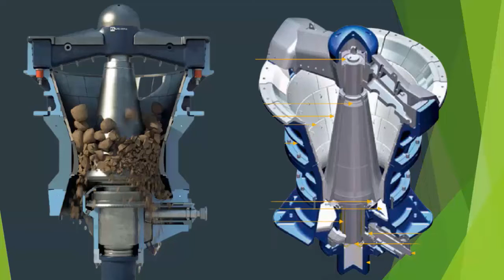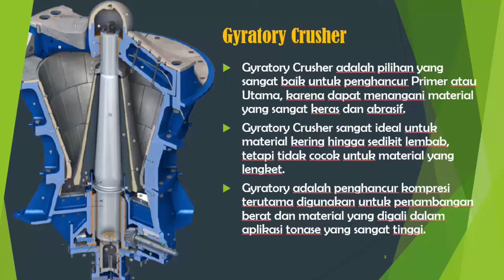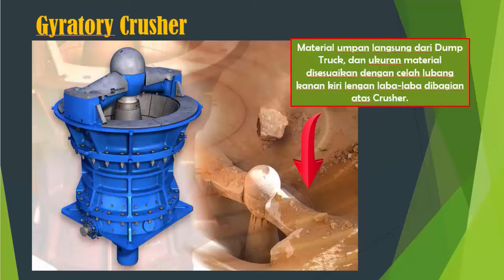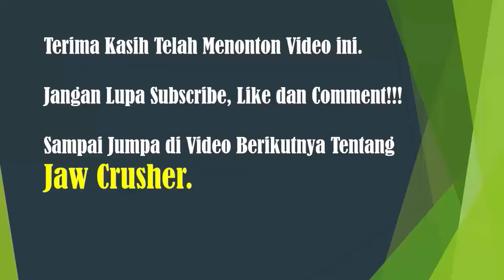Gyratory Crusher - Jenis Mesin Penghancur Batukapur dan Bijih Besi_ Versi Indonesia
Gyratory Crusher sebagai bagian integral dari pabrik pengolahan semi-mobile dan stasioner digunakan untuk penghancuran utama bahan curah terutama di tambang batu kapur, bijih besi dan di industri batu alam.

Penghancur gyratory bekerja dengan prinsip yang mirip dengan penghancur rahang, tetapi memiliki celah melingkar.
Batu dikompresi antara mangkuk kerucut statis dan mantel cekung yang berosilasi tentang sumbu pusat. Ini umumnya dirancang untuk penghancuran primer dalam aplikasi penghancuran batu skala besar hingga 12.000 t/jam.

Gyratory Crusher di Industri Semen digunakan sebagai Primary Crusher untuk menghancurkan material Batu Kapur, kemudian untuk secondary crusher Impact Crusher dapat digunakan untuk menghasilkan produk dengan ukuran yang lebih kecil.

Untuk menonton video lainnya di channel Parros Cement Techno, silahkan kunjungi link Playlist dibawah ini: